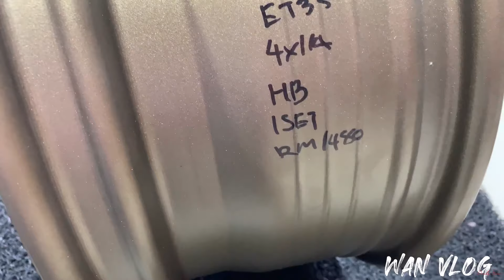PERBEZAAN RIM ORI AO FLOW FORMING dan RIM COPY !!! WAJIB TENGOK !! //RACUN ITU BENAR !!